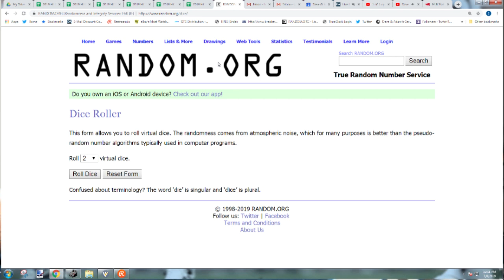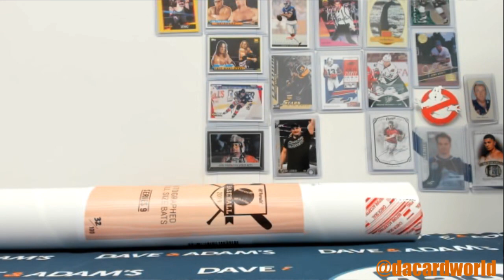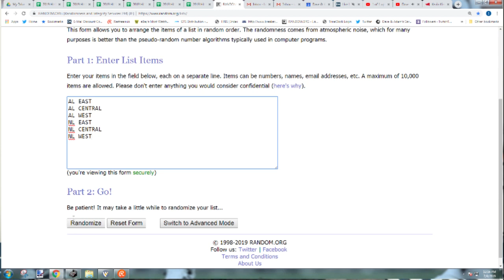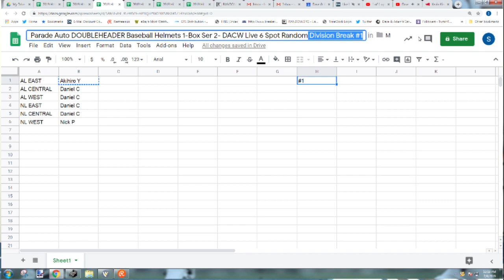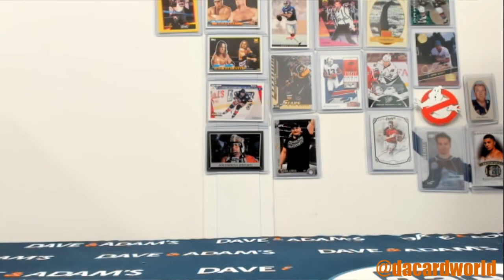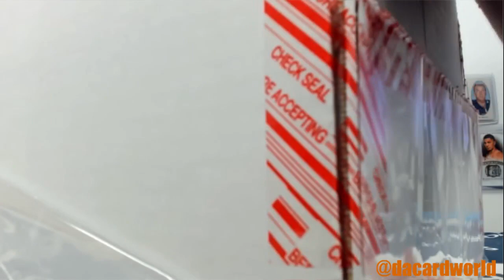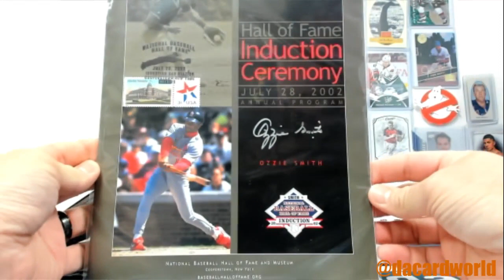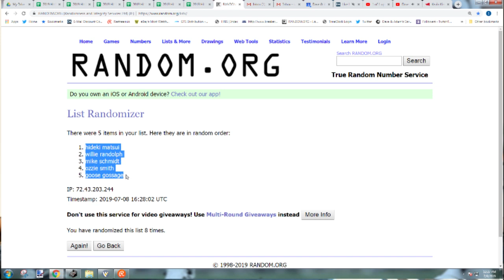Hit Parade Baseball Breaks 7/8: Bat 1 & 2, Batting Helmet 2, Double Header 1 & 2, and Program 6